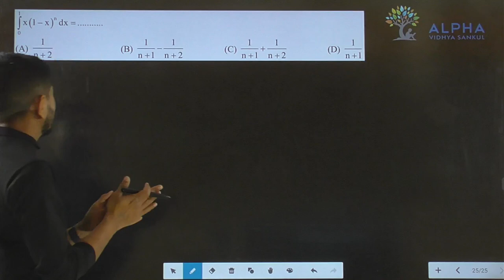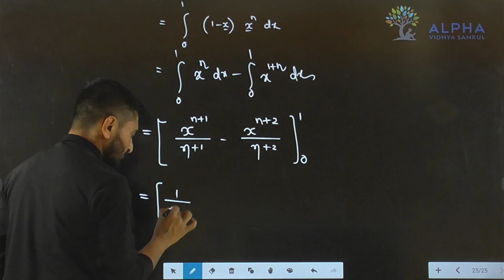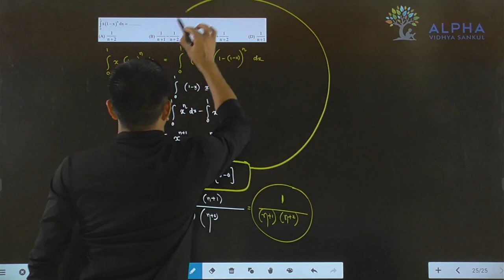Paper 2 | Section A | Que 25 | Maths | Std. 12 | Alpha Vidhya Sankul | in Gujarati by Padmani Sir